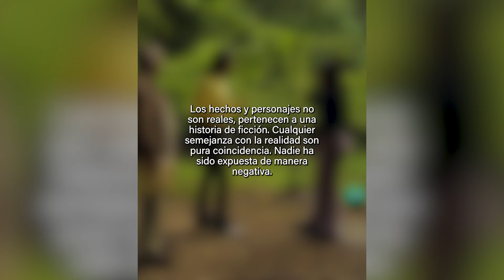Su padre les puso a elegir la herencia a estos hermanos, y ellos tomaron esta decisión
Ella quería la herencia, pero no se imagino esta sorpresa. Estos hermanos recibieron una herencia pero nunca imaginaron como terminaria.